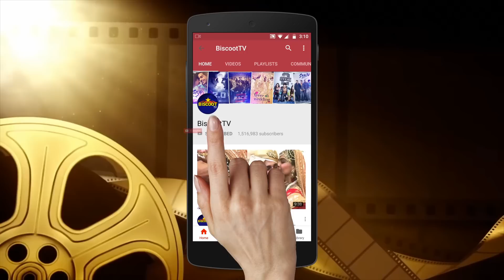karan Johar Is Dating To This Indian Designer